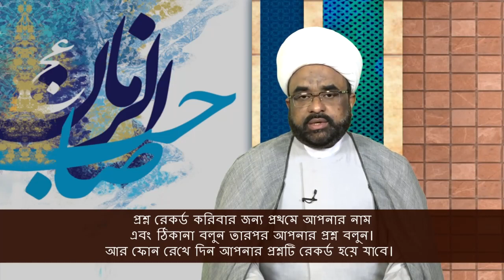Islam in Bangla || Episode 466 || Question Answer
(Question Answer)